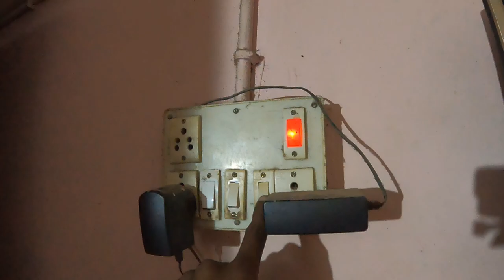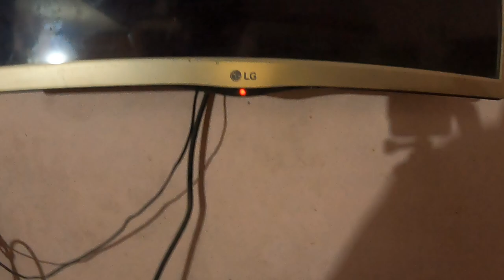LG 24 inch TV not working problem find in Ganeshpur, Marauna - EHSAN